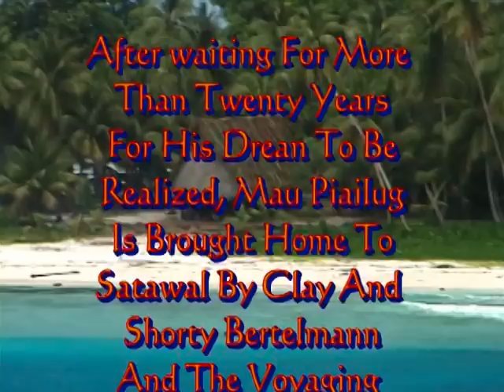Shorty Bertelmann Makali`i Navigator And Mau's Fist Student Speaks Of Mau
Shorty Bertelmann Mau Piailug's first student,Talks of all Papa Mau has done for the people of the Pacific region.